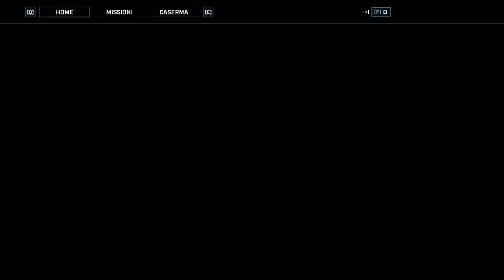gears tactics pc atto 2 parte 7 by 🅻🅸🅽🅾